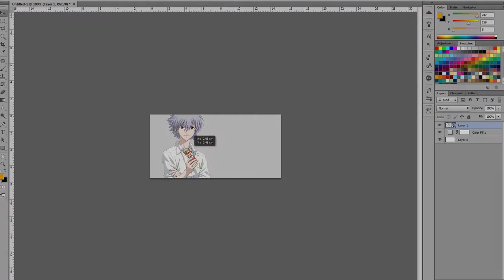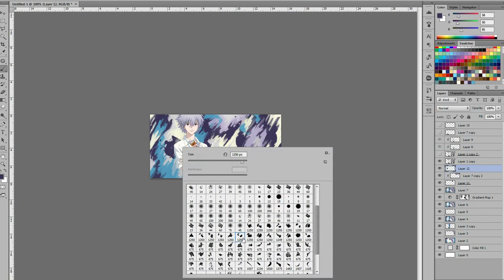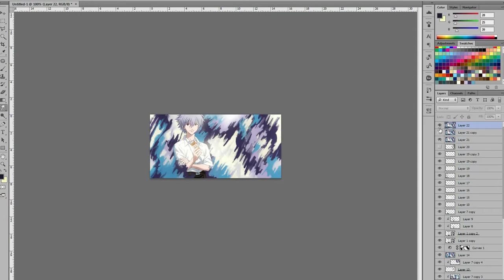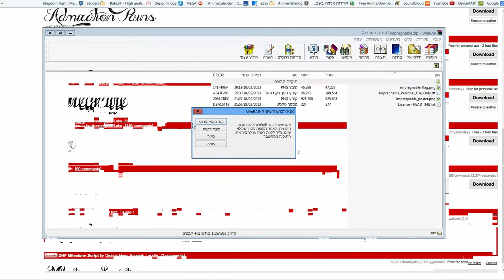Smudge forum signature - Can (NOT)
so yea, that pretty much it. ANOTHER EVANGELION SIGNATURE!!1
well i know its an regular tag by me that doesn't really have something special but i had really good time making it.

p.s,
i'm thinking to do a speed painting, a really one using oli colors even though i'm really a beginner in this kind of staff